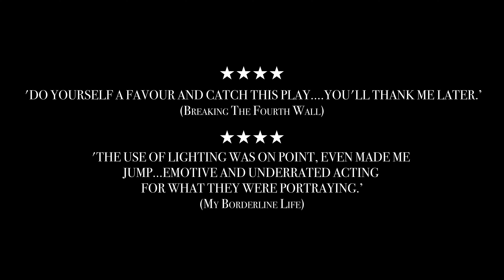AGATHE by Angela J. Davis - trailer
Sohaya Visions and Mukul and Ghetto Tigers
present
AGATHE
A multi-award-winning play by Angela J. Davis
Directed by Mukul Ahmed
17 April-4 May 2024

A plane crash takes the life of an African president and ignites a killing spree that the world will later recognize as the 1994 genocide against Tutsi people in Rwanda.
The person who was next in line for the country’s presidency — and who was, in fact, the country’s head of state for less than a day — was Agathe Uwilingiyimana, a university professor and an advocate for women and girls’ education.
A beacon for our times, Agathe’s silenced story and brave spirit is captured in this riveting play.

Reviews of AGATHE
⭐️⭐️⭐️⭐️'For a play about a very sombre and serious subject, Davis’s script contains many funny lines...Agathe is a tense and effective reminder of how order can slide into chaos and why we should stand against inhumanity, even as it overwhelms us.' (The Reviews Hub)
⭐️⭐️⭐️⭐️ 'Natasha Bain gives an outstanding performance...the passion of the performers and their reactions to external events and each other makes for a captivating insight into a forgotten leader' (Morning Star)
⭐️⭐️⭐️⭐️ 'a powerful piece of theatre storytelling' (Red Bus Londinium LIfe)
⭐️⭐️⭐️⭐️ ‘The use of lighting was on point...even made me jump...emotive and underrated acting for what they were portraying' (My Borderline Life)
⭐️⭐️⭐️⭐️ 'Do yourself a favour and catch this play... You’ll thank me later.' (Breaking the Fourth Wall)
⭐️⭐️⭐️'There can be few things more inspirational and more harrowing on the London stage right now...The story of Agathe Uwilingiyimana is important, and deserves to be shared and known...[Mbaye Diagne was] An inspirational figure deserving of his own theatrical legacy, and Attoh-Woods captures the charisma and understanding of human nature which made his exploits possible.' (Salterton Arts Review)
'A play about Rwanda that has lessons for u today' (The Spectator)
'This clear, accessible story is performed by an impressive cast of five actors that never fails to hold the audience's attention...Agathe and Mbaye stand as important examples of how... people can oppose genocide and save people's lives.' (British Theatre Guide)
'Fascinating and insightful...' (Survivors Fund)
‘A stunning script. I had never before heard of Agathe. Now I will never forget her.’
'Agathe provokes, entertains and educates all at the same time, making for an unforgettable evening.' (World Visuals and Beyond)

‘A stunning script. I had never before heard of Agathe. Now I will never forget her.’ (Stephen
Tobolowsky)
‘This taut, moving new play is inspired by the real-life heroism of Agathe Uwilingiyimana. .
Judges commended the play’s vivid cast of characters, its multi-faceted human window on virulent social violence, and its introduction for international audiences to Agathe’s African feminist legacy.’ (Jane Chambers Award Judges Curation Notes)
‘Prescient and powerful, this play uses language confidently and accessibly. Though this is about another place and time, one cannot help but see in Davis's work, parallels to our current extremism, and the strength and courage of anyone who defies it.’  (Rachael Carnes)
‘A richly conceived, harrowing, compelling play. More than a clear portrait of a courageous woman --though it is certainly that— it creates a sense that, even in the worst of times, there can be a possibility of goodness and nobility.’ (John Minigan)

Funded by Arts Council England National Lottery Grant and the University of Sussex with support from partners.